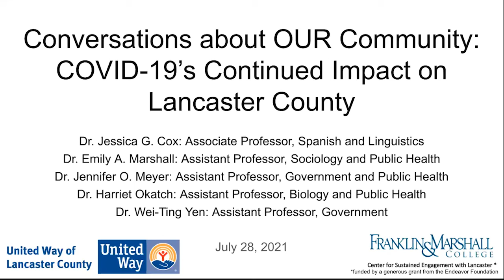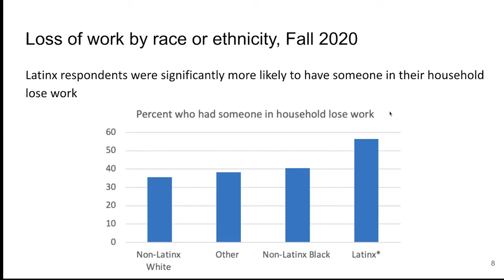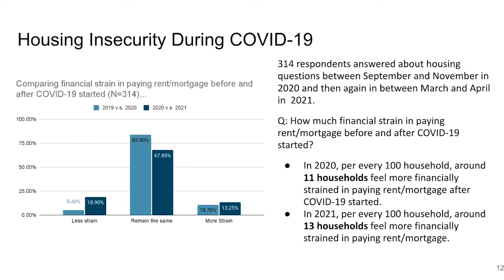Conversations About Our Community: COVID-19's continued Impact on Lancaster County (Highlights)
The social and economic impacts of the Covid-19 pandemic are continuing to play out in Lancaster County, particularly among lower-income and minority demographics, researchers from Franklin & Marshall College said